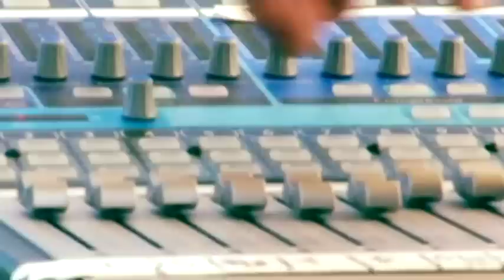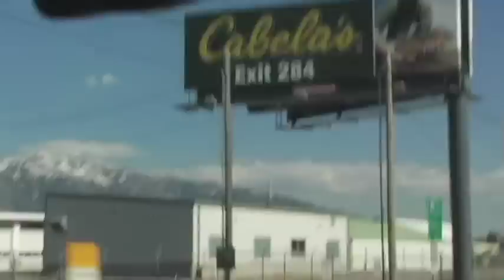RELAY FOR LIFE part one (featuring: KISS THISS)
A rockumentary.  The Relay For Life Benefit for The American Cancer Society.  June 24, 2011 in Murray, Utah.  A My Stage Exit Production.